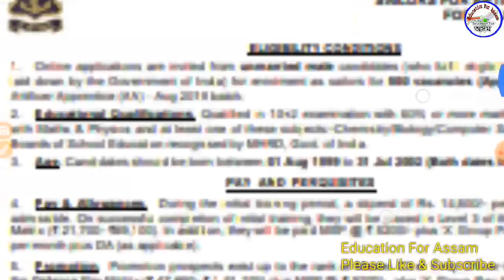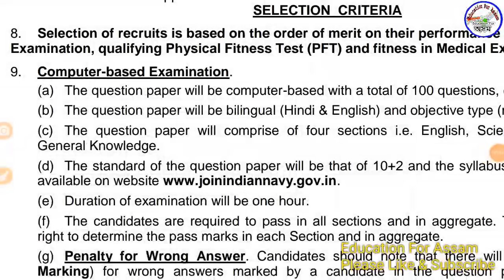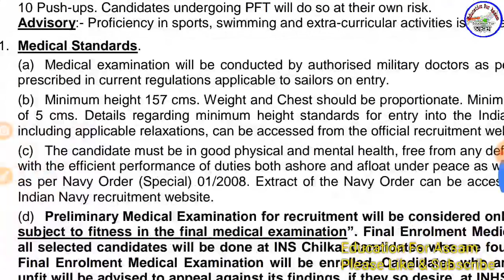12th Pass Job in Assam, India || Grade III - Government Job || By Education For Assam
Advertisement